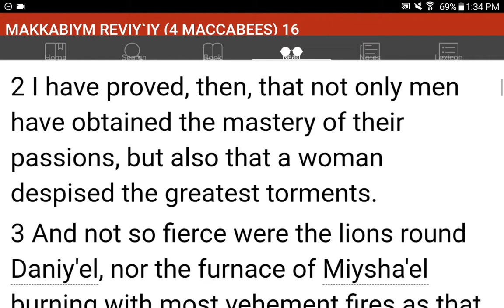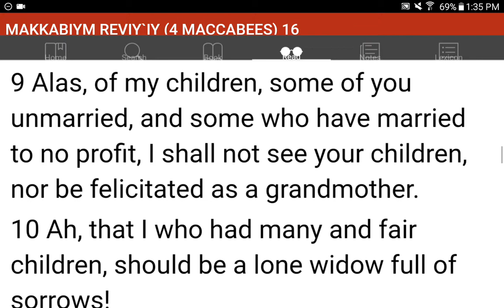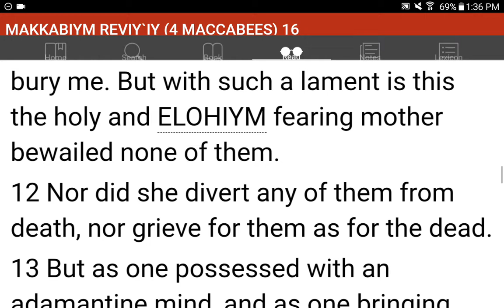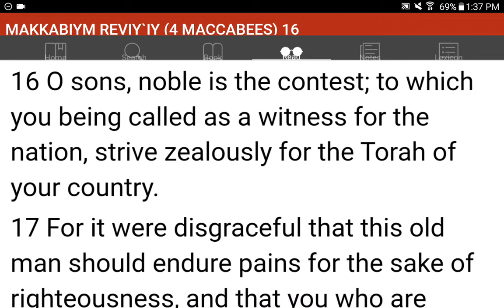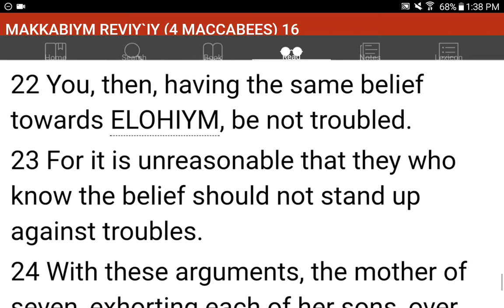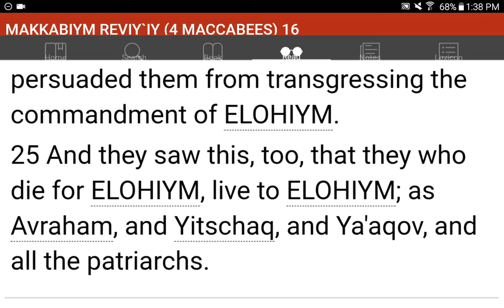💜h?™ "What's the MOST HELPFUL & SIMPLEST WAY that WORKS?"™ GIVE 1P/Month NOW! GCash